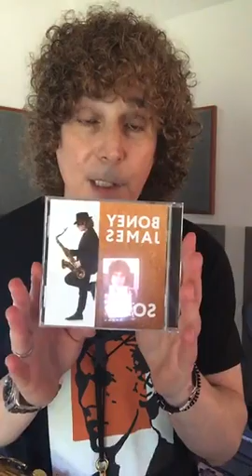Boney James - The Last Train Home (Livestream)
Watch Boney James’ livestream where he performs his unreleased track “Last Train Home” and "The Moment" from 'futuresoul'